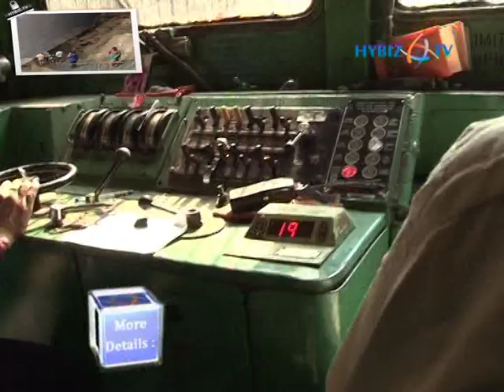Vizag to Araku Train Journey